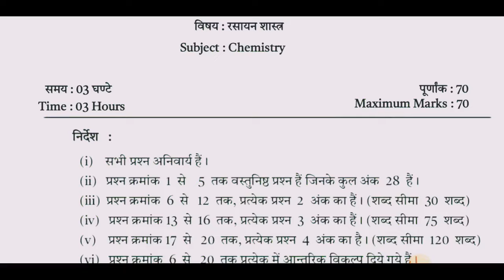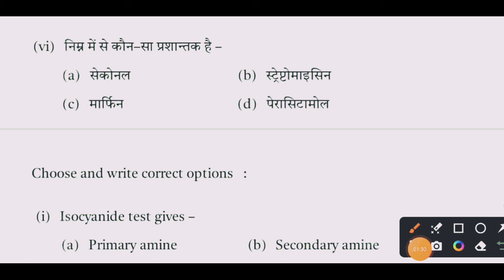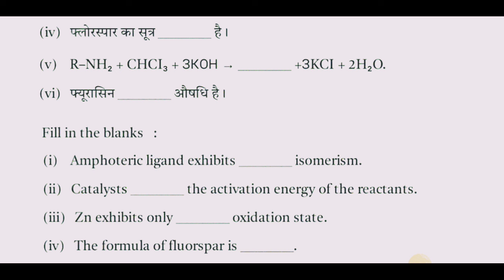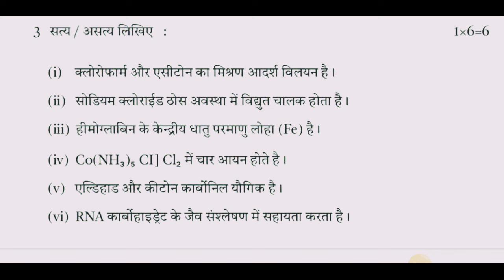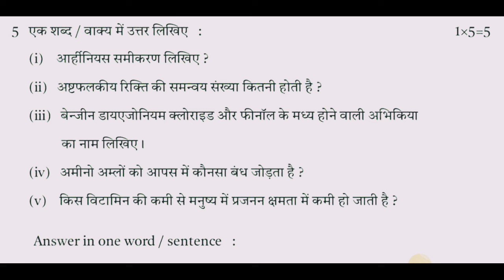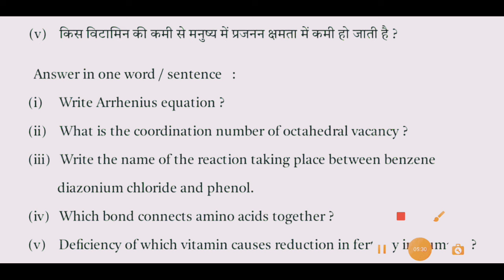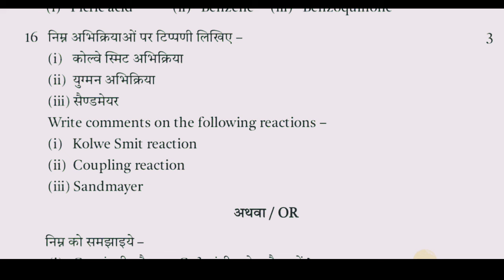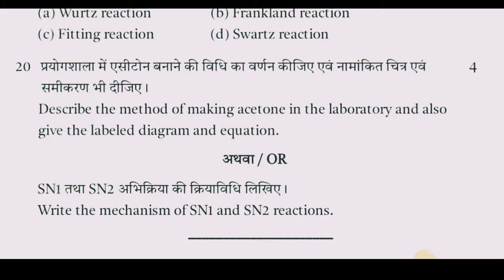Class 12th chemistry supplementary paper 2024/कक्षा 12वीं रसायन शास्त्र पूरक परीक्षा पेपर 2024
जय हिन्द, आज की इस वीडियो में हम आपको बताएंगे पूरक परीक्षा जून 2024 के बारे में !!

Class 10th & 12th Supplementary Exam Paper 2024
Class 12th chemistry supplementary paper 2024
12th chemistry purak pariksha paper 2024
12th chemistry paper 2024 mp board
leak paper class 12th chemistry supplementary exam 2024
supplementary exam paper 2024 class 12th chemistry
viral paper class 12th chemistry
physics paper class 12th supplementary exam 2024
real paper class 12th chemistry

कक्षा 12वीं रसायन शास्त्र पूरक परीक्षा पेपर 2024
पूरक परीक्षा पेपर 2024 कक्षा 12 रसायन शास्त्र
वायरल पेपर कक्षा 12वीं रसायन विज्ञान
असली पेपर कक्षा 12वीं रसायन शास्त्र

॥असली पेपर कक्षा 12वीं रसायन शास्त्र पूरक परीक्षा पेपर 2024 ॥